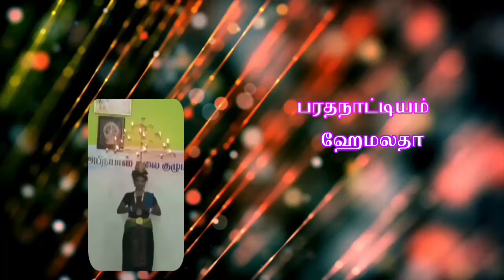பரதநாட்டியம் | ஹேமலதா | பன்னாட்டுக் கலைத் திருவிழா | இளந்தமிழர் பேரவை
பெயர் : ஹேமலதா

போட்டி எண் : 54